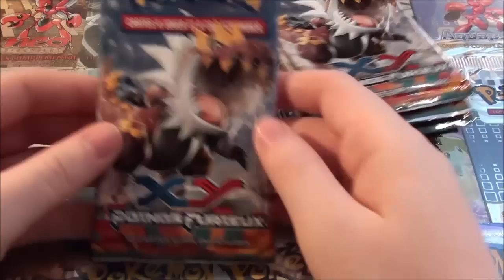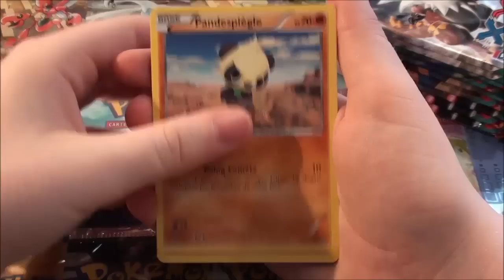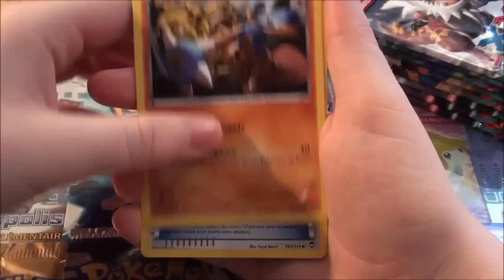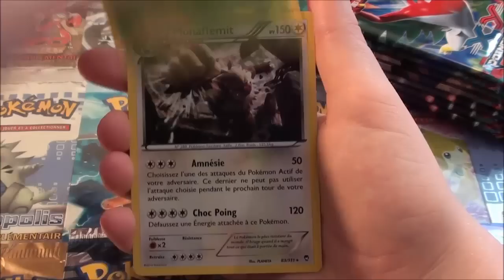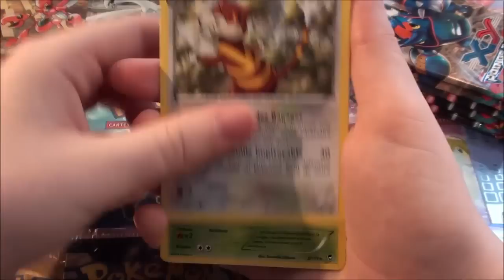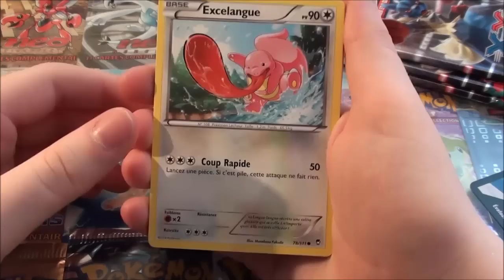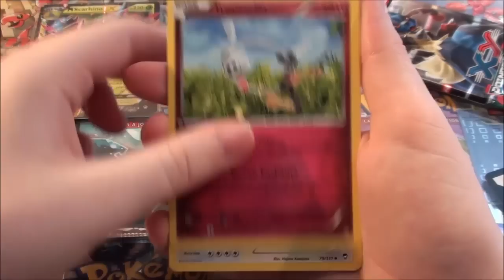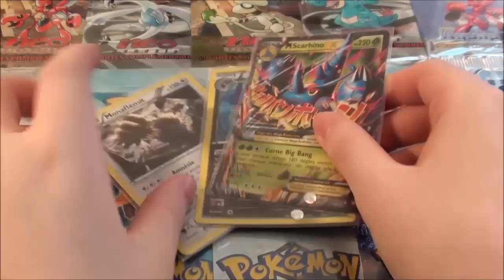[AVANT-PREMIERE] Ouverture de 10 boosters XY3 Poings Furieux ft DavidLafarge - Le renouveau !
Salut les gens ! Aujourd'hui on se retrouve pour l'ouverture de boosters Pokémon X et Y 3 Poings Furieux ! Nous allons donc ouvrir 10 boosters pour bien commencer cette nouvelle série de carte Pokémon, et ça me plait déjà beaucoup !

Au rendez vous dans cette ouverture la découverte de toutes les cartes de la série, communes, peu communes, rares, holos ou même Ultra !

Je vous invite aussi à aller voir la chaine de mon bébé qui va aussi sortir sa vidéo XY3 Poings Furieux

J'espère que cette ouverture vous a plu, moi en tout cas ça me donne envie d'en ouvrir encore plus afin de découvrir ensemble toutes ses belles holos et bien sur les magnifiques ultra-rares dont un Dracolosse EX et Full art que je me languis d'acquérir !

N'hésitez pas à mettre un like et un commentaire ! Je vous fais de gros bisous et je vous dis à bientôt !